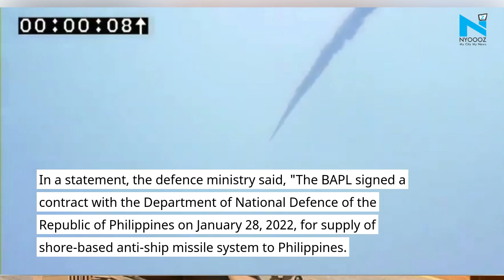India, Philippines sign $374mn contract for BrahMos missiles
India got its first-ever export order for BrahMos missiles on Friday when the Philippines' Defence Ministry signed USD 374 million contract with BrahMos Aerospace Private Limited to supply an undisclosed number of missiles, military officials said.